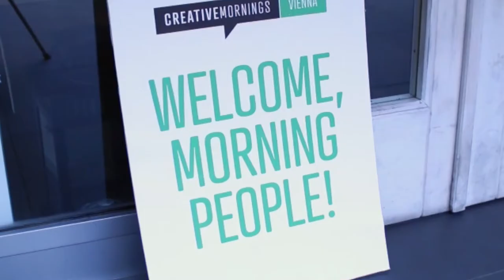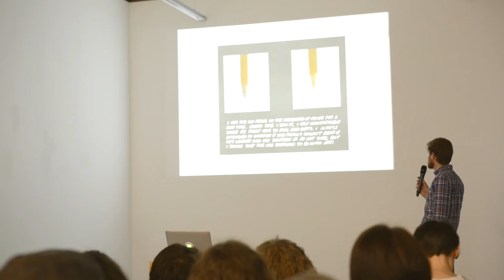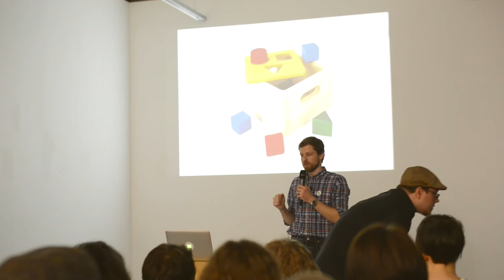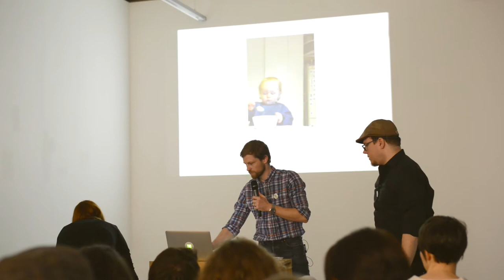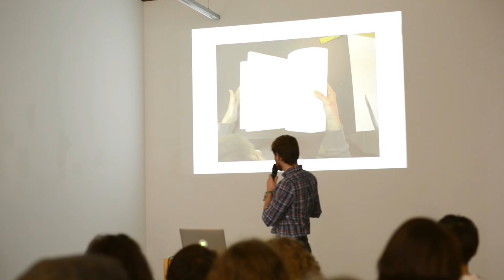Paulus Dreibholz: Ink, An Essential Part Of Typography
Paulus Dreibholz at CreativeMornings Vienna, March 2015. Free events like this one are hosted every month in dozens of cities. Discover hundreds of talks from the world's creative community